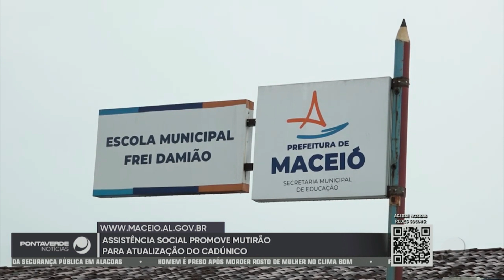Assistência Social promove mutirão para atualização do CadÚnico